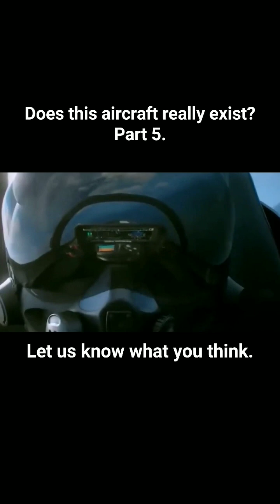Experimental aircraft? NGAD 6th generation Jet. Highly advanced technology. Part 5.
Experimental aircraft? Does this NGAD aircraft system really exist today? Sixth generation aircraft, highly advanced technology. Not a Remote control RC airplane, very real, if it exists.

Checkout our links below to view our other videos and shorts. We are constantly adding new videos and content, so be sure to watch. We appreciate your support and glad you find our content enjoyable.

Also, let us know which of our videos you like the best and would like to see more of. RC remote control related jets, airplanes, real jets and other aircraft, space exploration, other fun stuff, funny animal videos.